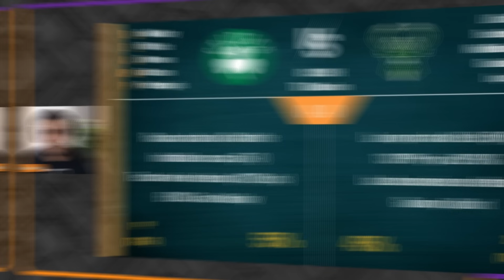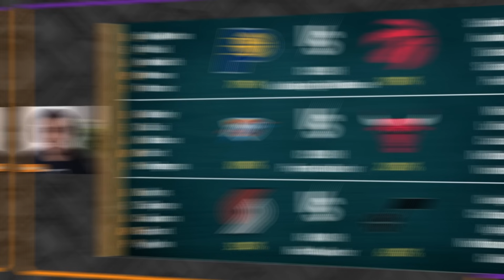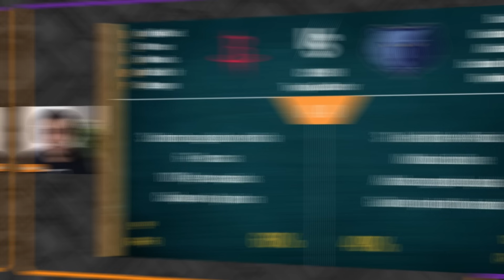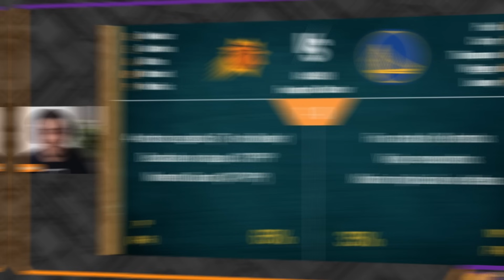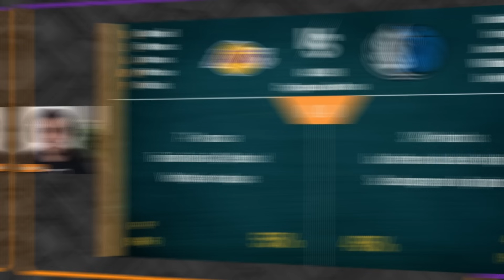PREVIAS partidos NBA | 22.11.2023 | #29 MUCHO MORBO EN PHOENIX; CELTICS VS BUCKS Y LAKERS VS MAVS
14 Partidazos para una noche de miércoles en la que destaca el duelo del morbo entre Suns y Warriors; Lakers vs Dallas Mavericks; los cocos del Este Bucks y Celtics y los líderes del Oeste Wolves vs 76ers.